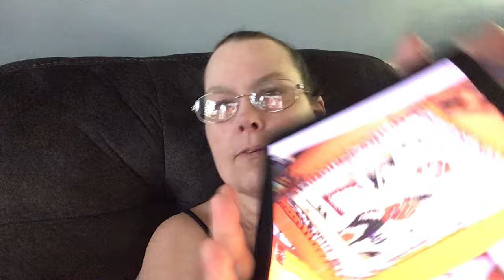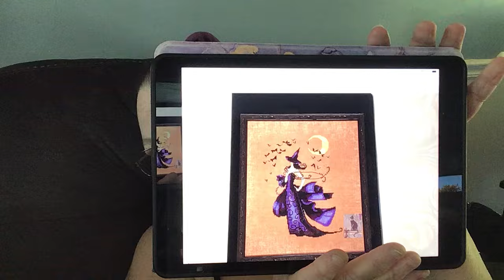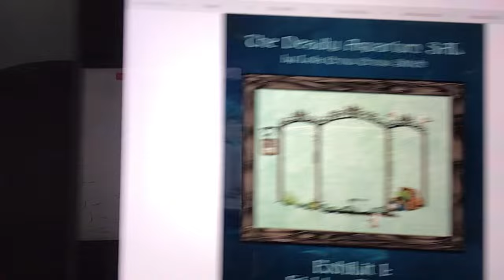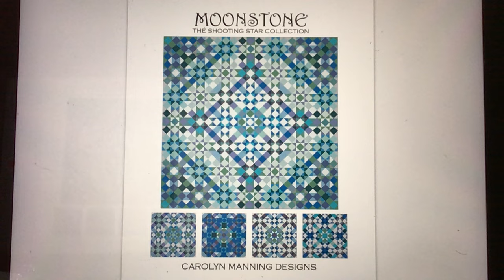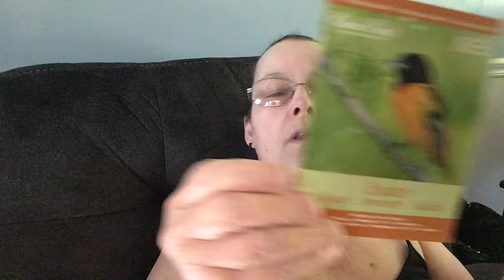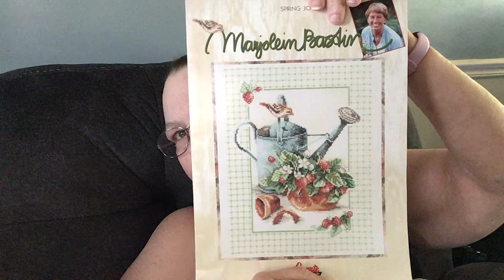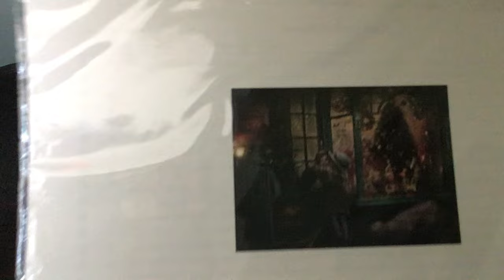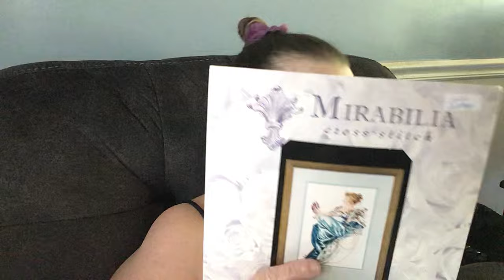flosstube Season 4 Episode 23: slow and Steady!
Finishes for 2024:
1. Harry Potter Gnomes: Ron by MiyaStitch
2. The Swan, A Year in the Woods series by Cottage Garden Samplings
3. January by Creatively Crafting
4. Mermaid Letters S by Nora Corbett
5. The Blackthorn Fairy by Cicely Mary Barker
6. Horrific Halloween by Stoney Creek
7. Melinda’s Cat charted by me

Glossary
WIP: Work in Progress
FFO: Fully Finished Object (ready to be displayed)
FFN: Finished For Now
SAL: Stitch Along
SAF: Start and Finish
UFO: An unfinished object that you have/are going to abandon
Frog: Ripping out stitches that are wrong
HAED: Heaven and Earth Designs

Shops:
BeStitchMe Hand Dyed Cross Stitch Fabrics – BeStitchMe